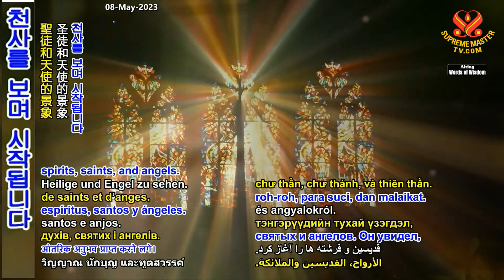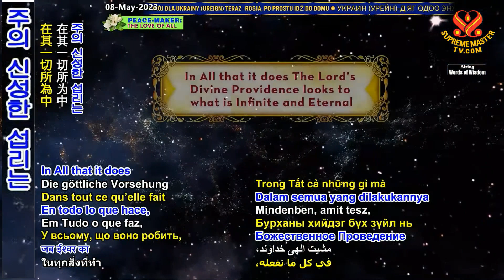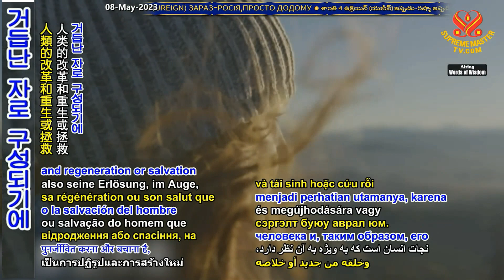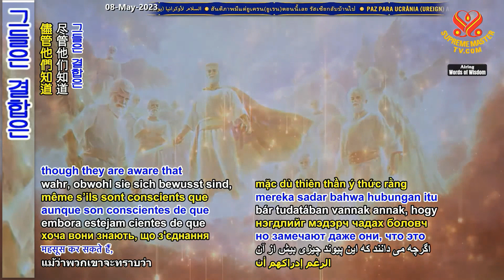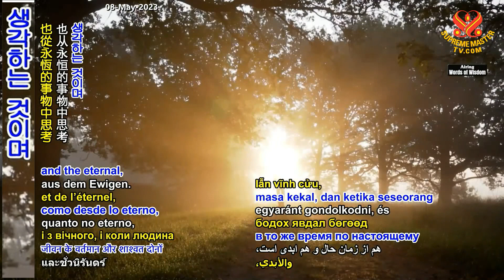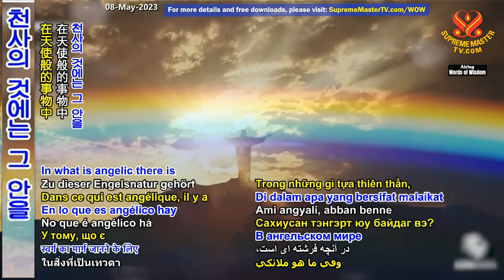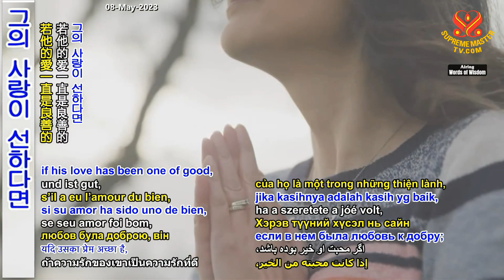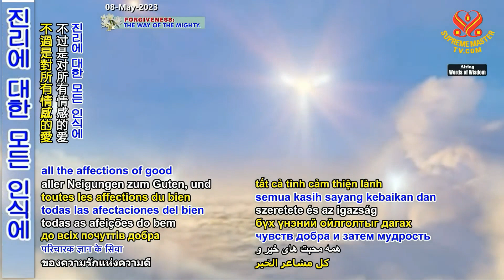1/2부-인간에게 있는 신의 불꽃 ~에마누엘 스베덴보리 Humanity’s Divine Spark: From “Divine Providence”:Emanuel Swedenborg